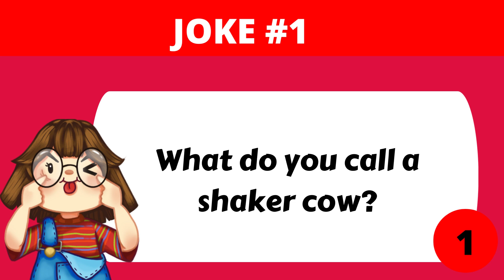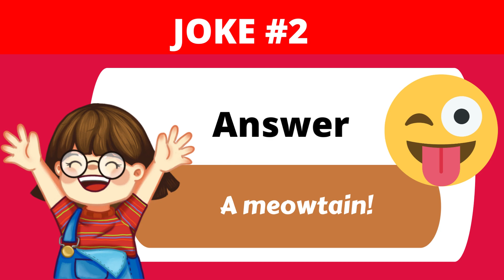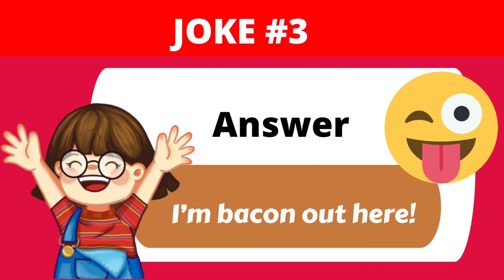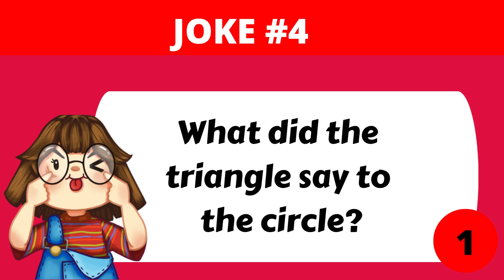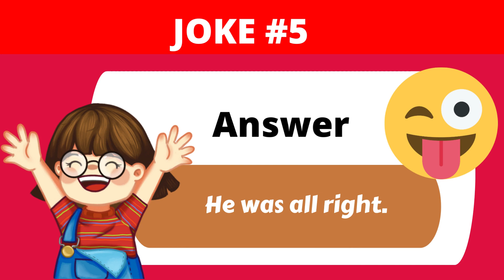BRAIN TEASERS 324 | CORNY JOKES